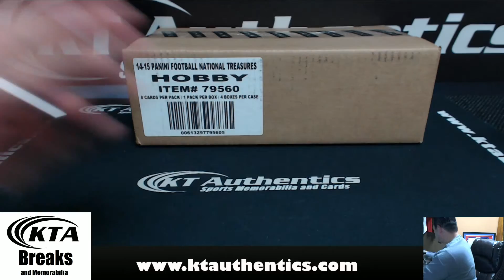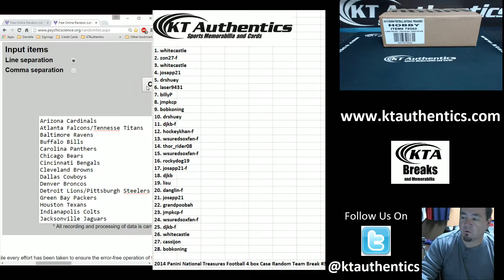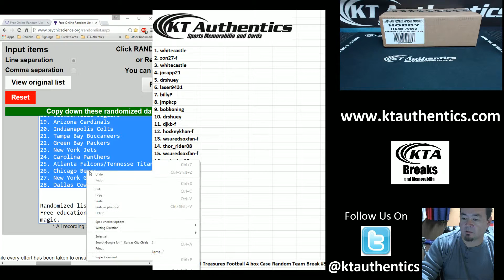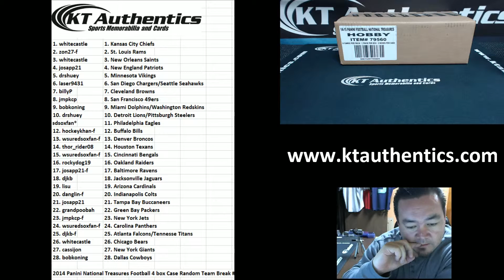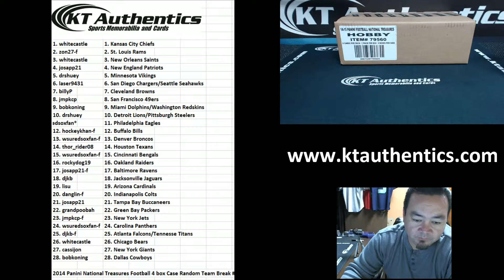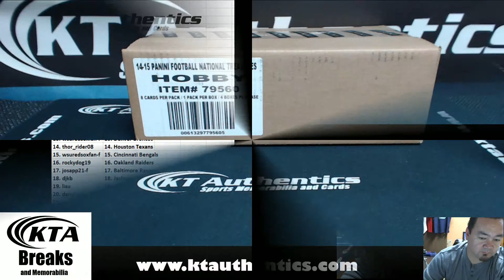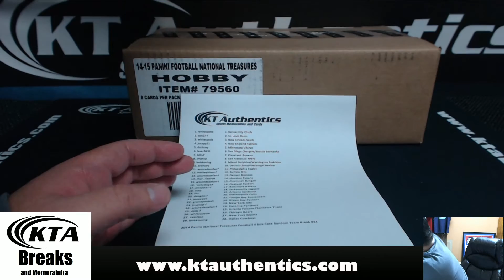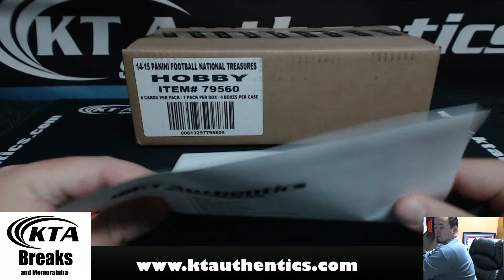KTAuthentics - 2014 Panini National Treasures Football 4 box Case Random Team Break #34 - Team Draw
2014 Panini National Treasures Football 4 box Case Random Team Break #34 - Team Draw